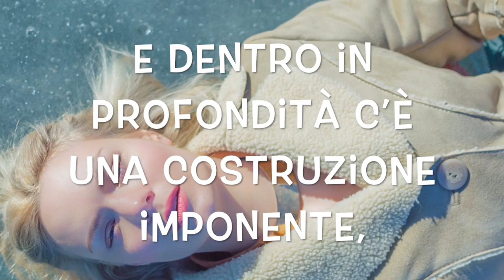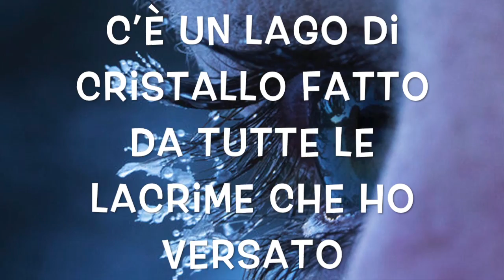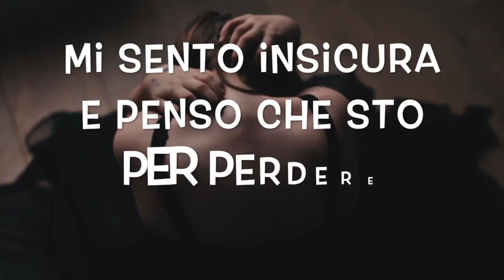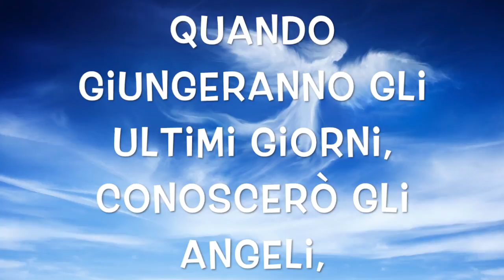Living To Love You (Traduzione Italiano)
Song by Sarah Connor